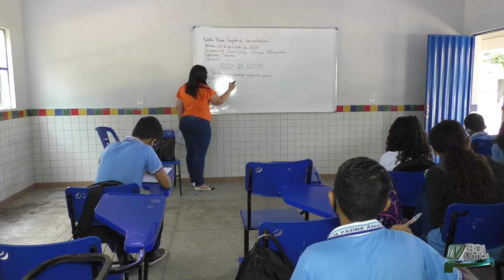A evasão escolar tem se tornado um dos maiores problemas para a educação básica.